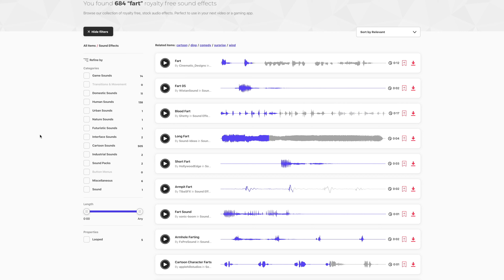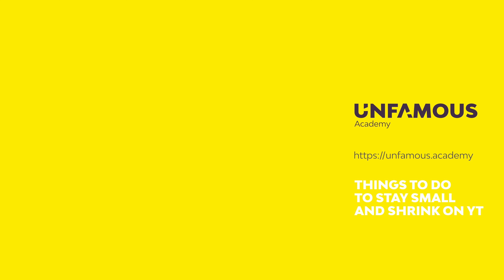B-Roll Is For Losers - Use C-Roll Instead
B-Roll is for losers! I stand by this bold statement, and in this video, I will show you why you should use C-Roll instead. Now what is C-Roll? I created 2 fake video commercials to illustrate the power of C-Roll so make sure you stay until the end!
Don't be fooled by these big Youtubers / Film Makers that serve you buttery smooth B-Roll Footage. You will never reach unfame if you follow their advice!
We, the nobigcreators need to share this as much as possible! It's only going to take you 5 seconds but the impact can be HUGE! Thanks for sharing!